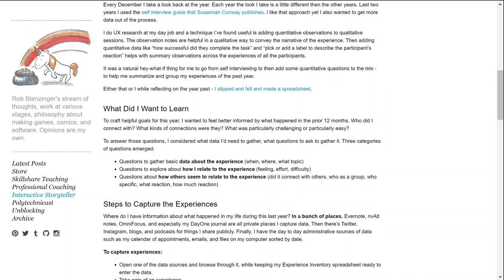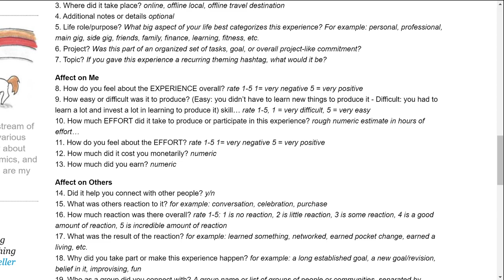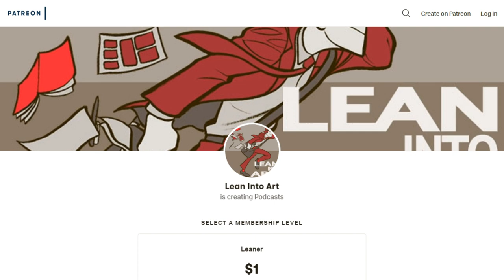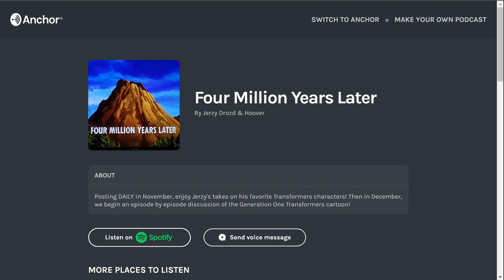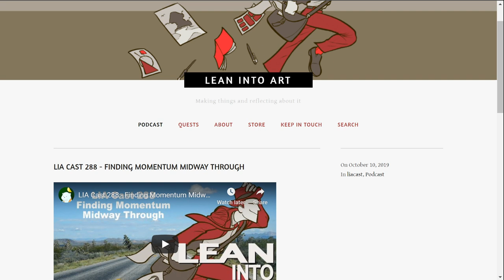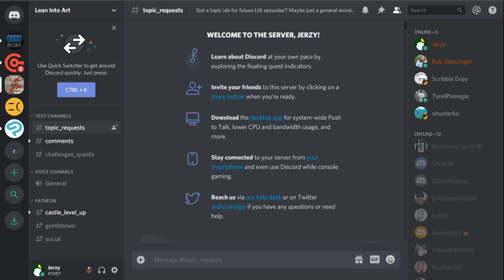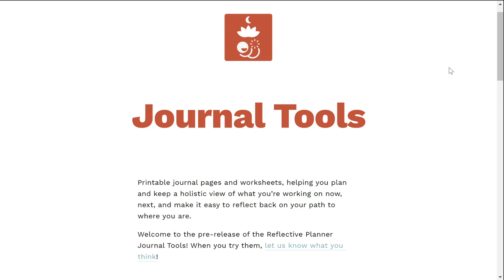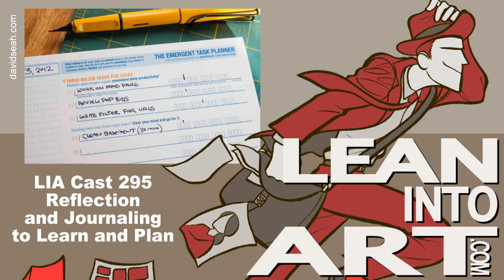LIA Cast 295 - Reflection and Journaling to Learn and Plan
Continuing our “obviously” series of favorite topics, Jerzy and Rob are discussing what’s so great about journaling and reflection as a habit just for their own sake and especially when you’re working on planning goals. Join in for a discussion of finding the time to reflect, making it easier on yourself to journal, and why we find these tools so darn useful!

k
Stephen Stone-Bush